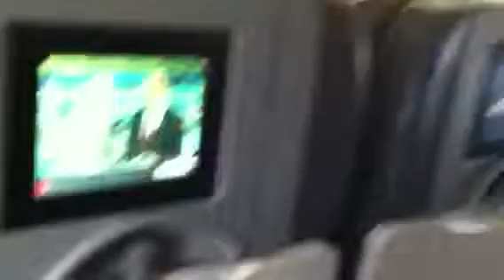One Night Stand Vegas landing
Flight to Vegas